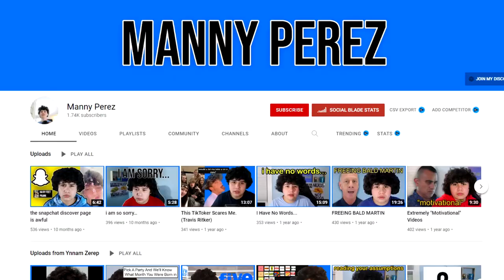THE RETURN OF MANNY PEREZ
the long awaited video is finally here.